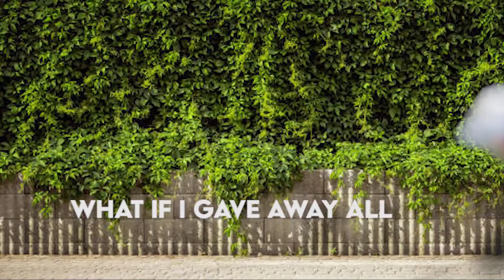"What Is Love?" - (02-02-20)